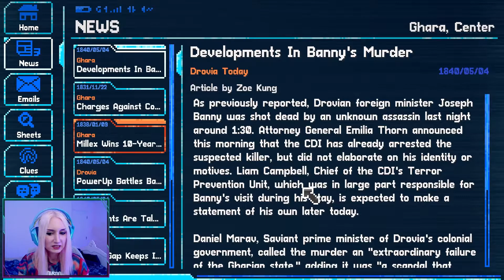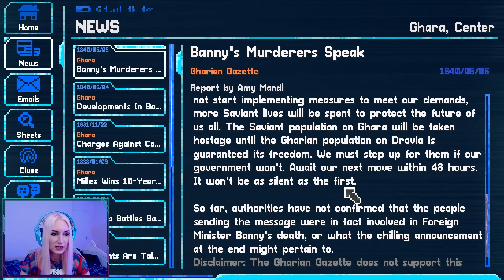CyberBB Plays Lacuna - Part 9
Part 9 of CyberBB's playthrough of Lacuna